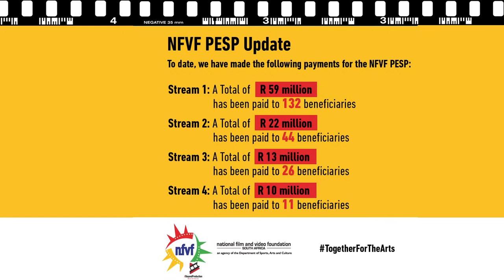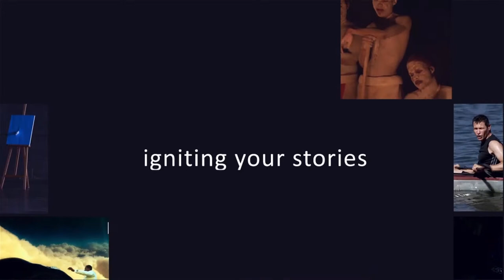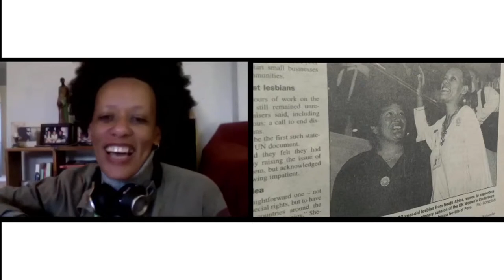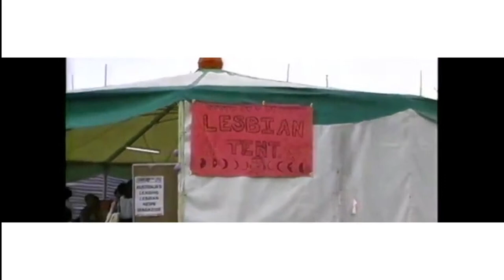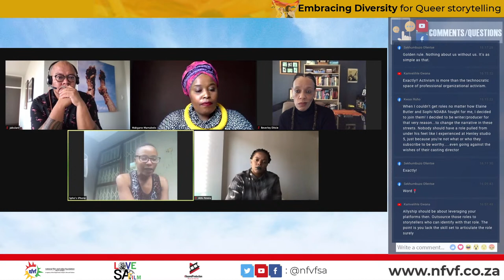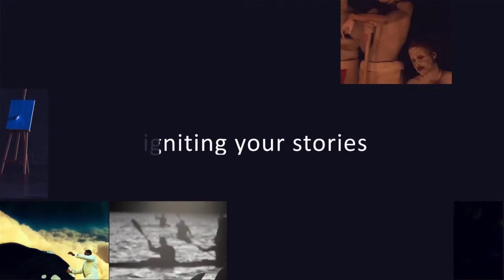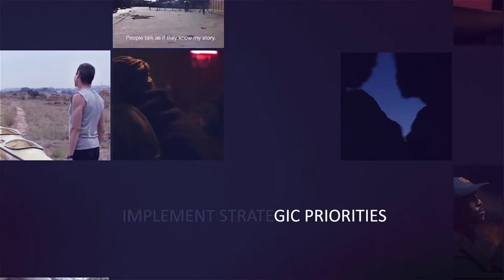Embracing Diversity for Queer storytelling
ON THE PANEL:

Dr Bev Ditsie -  Award-Winning filmmaker, TV Director/Consultant, and Human Rights Activist.
Thami Dish - Founder of the Feather Awards & Thami Dish Foundation
Jabu Pereira - Founding Director of Iranti
Wesley Gainer - Artist Manager
Athi Petela - Creative Specialist
Thishiwe Ziqubu -  Film Director